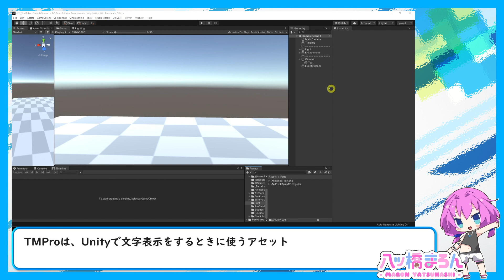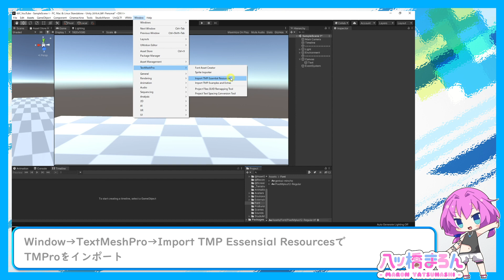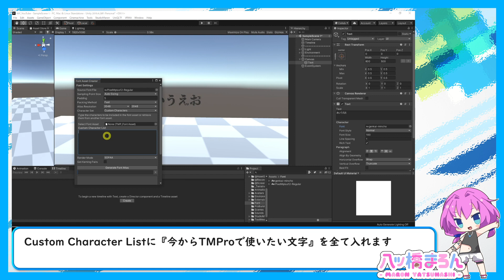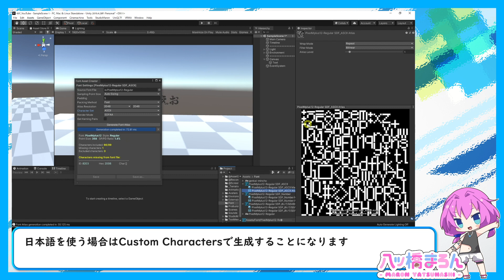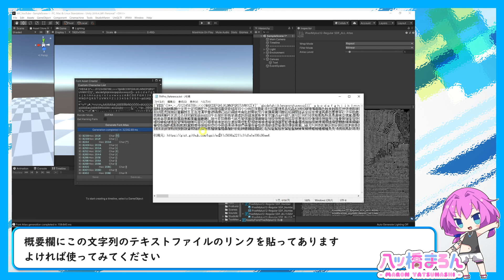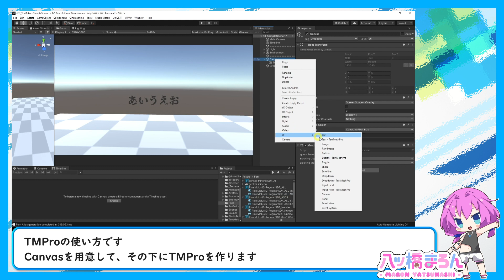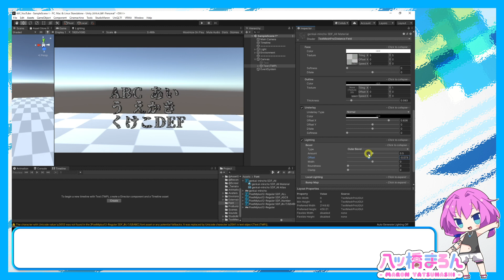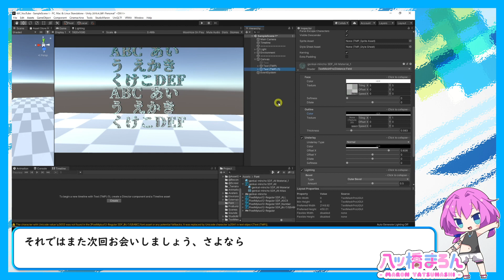【Unity】TextMeshPro(テキストメッシュプロ)の使い方！！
0:00 TextMeshProとは？
0:45 準備、インポート
1:34 TextMeshProの使い方(フォントアトラスの生成)
7:15 TextMeshProの使い方(文字の表示)

八ツ橋まろん はかわいいを追い求めるVtuber🌟
Unityを使って3Dの美麗な映像を作るよ💡

ホームページでは活動紹介やギャラリーを公開中！
ミュージックビデオ制作のご依頼もホームページからどうぞ！

Twitterでは日常ツイートや制作過程をつぶやいているよ！

pixivFANBOXでは映像制作に使っているツールや、映像制作のTipsを配信しているよ！興味があったら是非支援してね💕